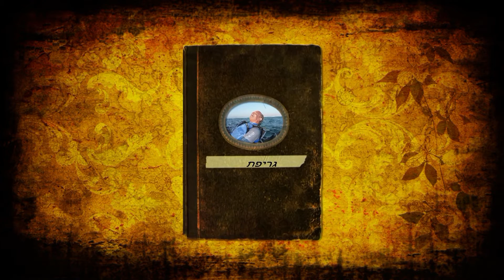HOBIE MIRAGE ISRAEL SEA OF GALILEE גריפת הפלגה לגן הקסום [גן עדן] 21.07.2013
גריפת - הפלגה לגן הקסום [גן עדן].
רוח מערבית חזקה .מהירות השייט כ-20 קמ"ש.
חצי מפרש פתוח.
שירה גריפת . צילום פאקה. עריכה באפלו
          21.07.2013